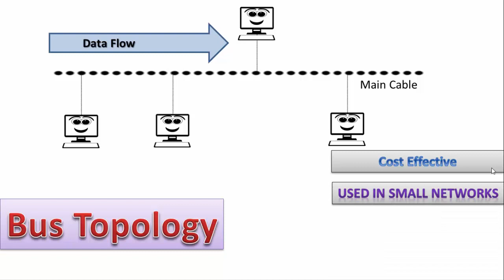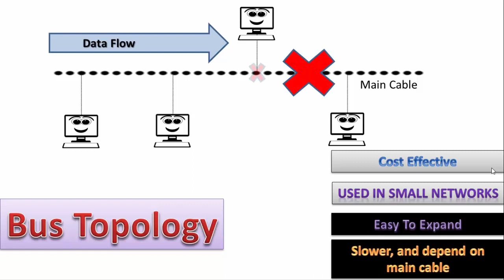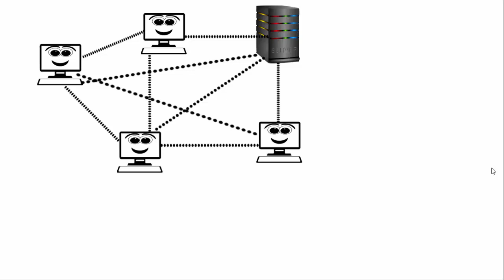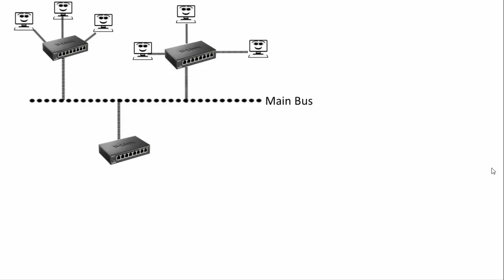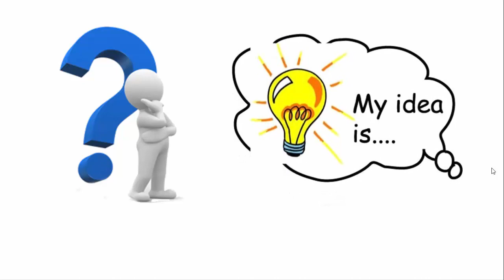Network topologies ( Bus, Star, Ring, Mess, Tree, Hybrid Topologies )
Network topologies such as bus topology, star topology, ring topology,  mesh, tree and hybrid topologies are the layout or structure of a network, that how those computer are connected in a network.

There are two structural ways, how computers are connected in a network
1. Physical
2. Logical

More Networking Videos You would Like

In physical the computers are connected with physically wires following a pattern

In logical connection it doesn't matter how a compute is connected  physically in a network, but the data moves in a certain structure or manner.

There are Various Topologies
Bus Topology
In bus topology, All the computers are connected with a central bus and the data flow in a single direction.

It is easy to create , it's cheap and you can easily connect other computers with the main bus But if main bus fails then the whole network will go down.

Ring Topology
In ring topology all the computer are connected with each other one after one forming a circular or ring pattern.

The data is unidirectional, but when the data flows bidirectional then ring topology is known as dual ring topology !  It increases it's efficiency.

But in ring topology if a node fails then the whole network will be affected.

Star Topology

In star topology, there is a central hub and all the computers are connected to it.

There is  dedicated  connection for each computer. You can upgrade the hub easily but the speed of the network is dependent on the hub and if hub fails then the whole network will fail.

Mess Topology

In mess topology all the computers are connected with each other ! and there are n(n-2)/2 channels to connect to n devices.

It is secure, robust and it's logical ! The best example of this topology is Utorent or p2p connections.

Tree Topology

In tree topology there are bus and star topology are connected together and it has advance of those two topologies. It is used in wide are networks . But it is costly and  wiring is tough !

Hybrid Topology

In hybrid topology there are  more than one topology used to connect computers in a network. The main combination is star bus and ring topology.

There in this topology  it is very easy to detect and remove faulty part in a network as MSAU  us used  to bypass faulty unit.
And sure it is not cost friendly and complex.

These are the network topologies. If you have any suggestions or more simplified understanding then comment :)

Network topologies | Star Topology | Ring Topology | Bus Topology | Mess Topology | Hybrid Topology |   Network | Computer Network Topology|